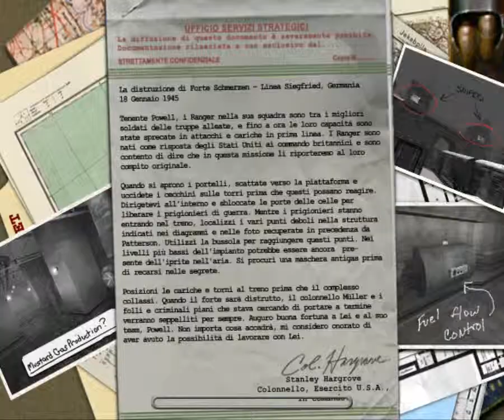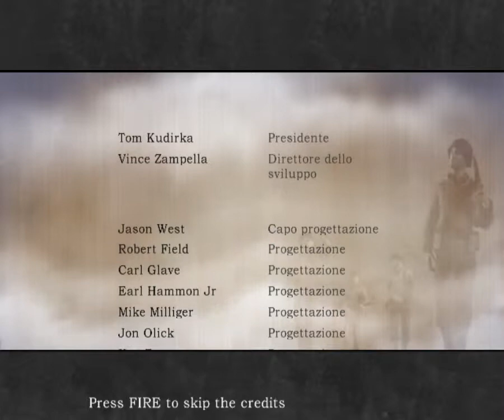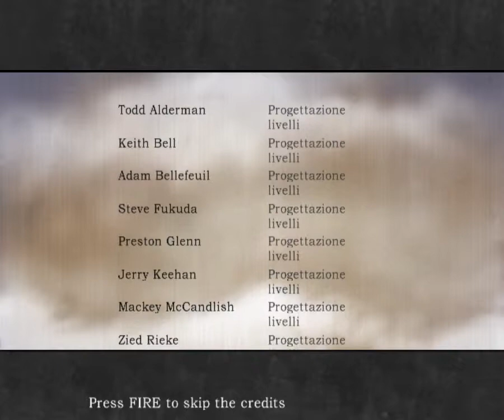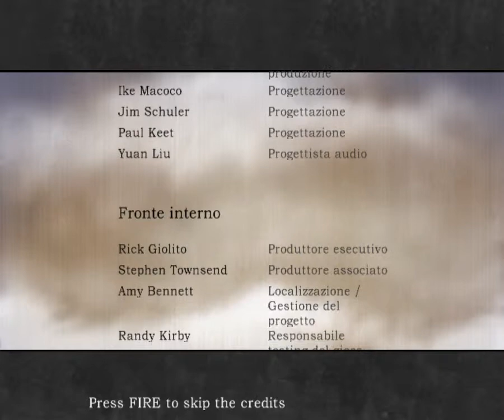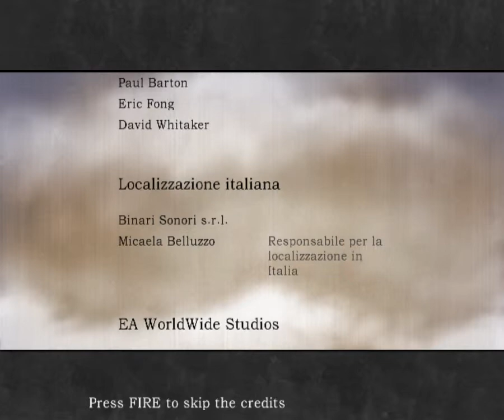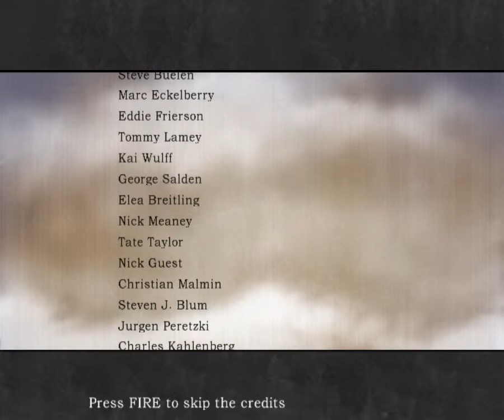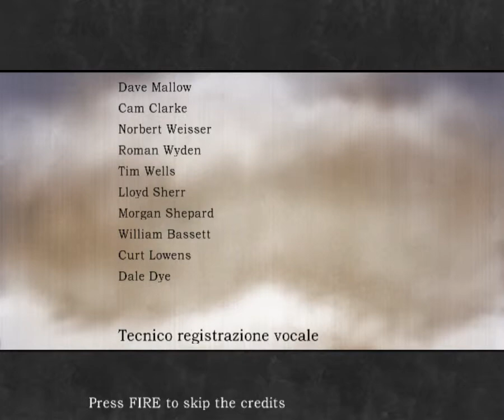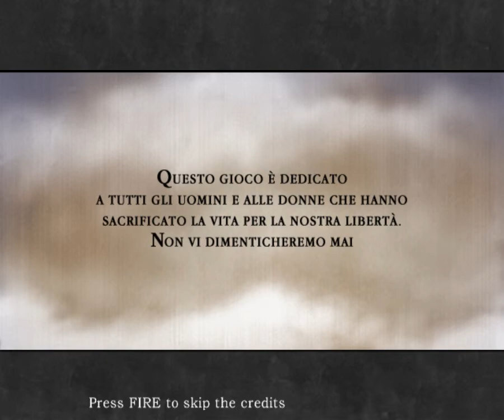Medal Of Honor Allied Assault - Retro Gameplay ITA - Ep 15 - Schmerzen, la fine!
Salve a tutti amici, questo è il mio primo video di gameplay!

Ho deciso di iniziare da questo gioco, Medal Of Honor Allied Assault, per gli amici MOHAA, perché è stato il mio primo FPS per PC che ho comprato e a cui ho giocato ai tempi.

Siccome si tratta del mio primo video di questo genere, non sarà perfetto e sicuramente anche dalla mia voce si può sentire un poco di imbarazzo ed incertezza, ma spero di migliorare col tempo.

Se avete consigli da darmi, sono ben accetti.

Vi ricordo di mettere mi piace, commentare ed iscrivervi se trovate interessate il mio video.

Alla prossima!